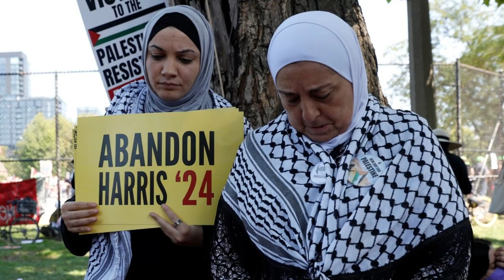Why Kamala Avoids Debating Donald Trump? This is the reasons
Recently, Kamala Harris has discussed new rules for the upcoming debate with President Trump, including changes like unmuting the microphones. These proposals have sparked some controversy between the two parties, with some suggesting that she might be looking for a way to avoid the debate altogether. This video explores several reasons why Kamala Harris may be hesitant about debating Donald Trump.